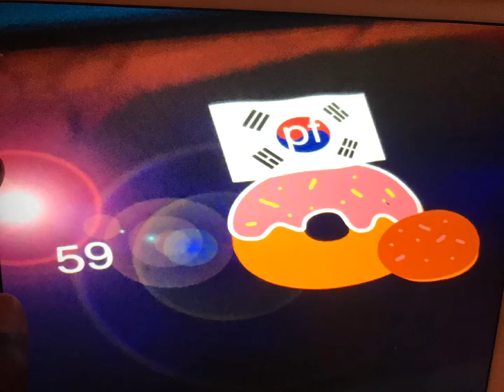July 9, 2020